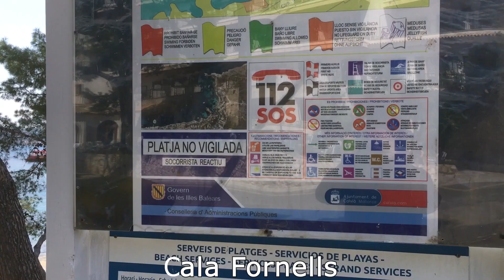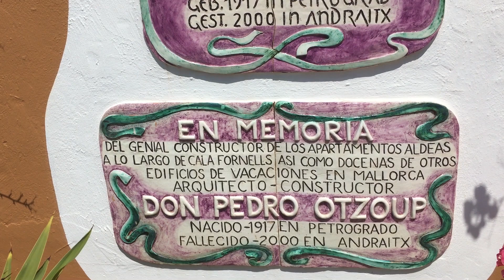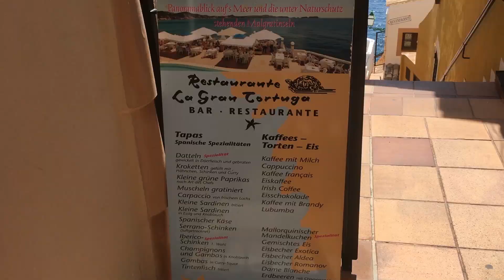MALLORCA- CALA BLANCA, -CALA FORNELLS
Cala Blanca, Cala Fornells, Aldeas de Cala Fornells.
Pedro Otzoup Uflan (San Petersburgo, 12 de junio 1918 - Puerto de Andratx, 27 de Diciembre 2000) fue un constructor de origen ruso que desarrolló su obra en las Islas Baleares, especialmente en Mallorca, donde residió junto a su mujer desde 1960 hasta su muerte. Fue el creador del llamado " Estilo Otzoup ", una particular forma de entender la arquitectura que alcanzó su máxima popularidad durante las décadas 60,70 y 80 y por la que ganó gran fama. Edificó más de 2000 viviendas en la zona de Calvía y recibió encargos para construir las residencias veraniegas de numerosas celebridades, entre las que se encuentran Claudia Shiffer o Joseph Bamford.
Vivienda construida por Pedro Otzoup en Cala Fornells (Mallorca)
Terrazas sobre el mar en Cala Fornells (Aldea I) en Paguera